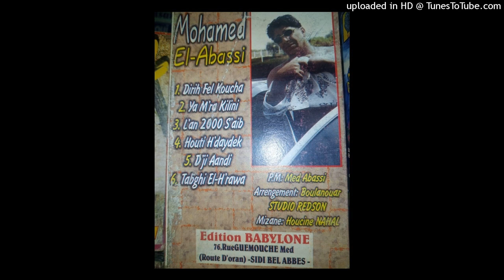MOHAMED EL ABBASSI - 01-DIRIH FEL KOUCHA